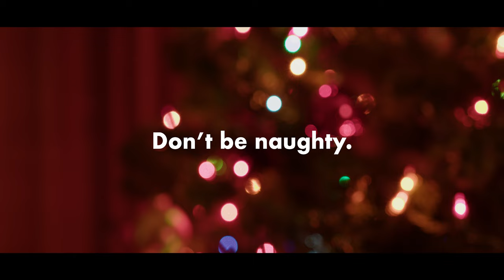"Bad Samta" - A Syntaur Christmas Story (Free Giveaway)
Even Samta can’t resist a really cool new synthesizer!

And if you need a cool new sound toy for the holidays, you can win a free Christmas-red Korg Electribe 2S, simply by filling out the entry form and sharing the “Bad Samta” video link to your social media with a Syntaur tag! You can earn additional contest entries by purchasing Syntaur apparel and by posting your own video to social media. Read more for details.

CONTEST RULES
Contest is open to US residents only, one entry form per person. Contest entry closes at 11:59 pm on December 25, 2021.

To enter:
(2) Post a link to the “Bad Samta: A Syntaur Christmas Story” video, either to Facebook, Instagram, or Twitter, including a Syntaur tag.

You can earn additional entries in either of two ways:
(1) Purchase any Syntaur apparel item from now through Christmas Day for an automatic entry.
(2) Post a fun video to social media about how you’ve been good this year, and thus should win this Korg Electribe from Syntaur. Include a Syntaur tag.